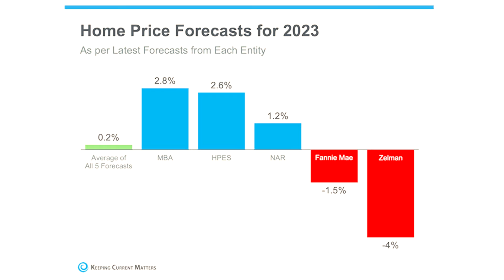What's Ahead For Home Prices?